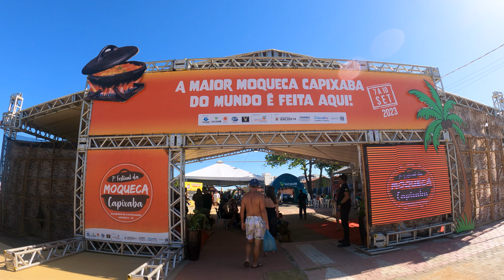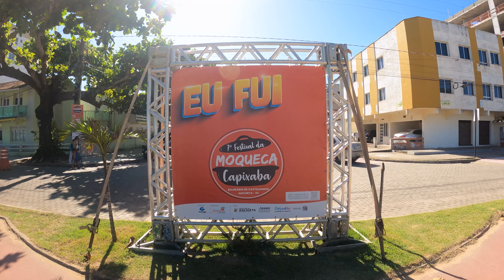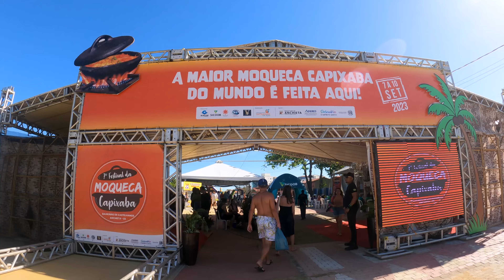7° Festival da Moqueca Capixaba - Castelhanos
7° Festival da Moqueca Capixaba em Castelhanos no Município de Anchieta/ES.
07 a 10 de setembro de 2023.

(video gravado em 09 de setembro de 2023)